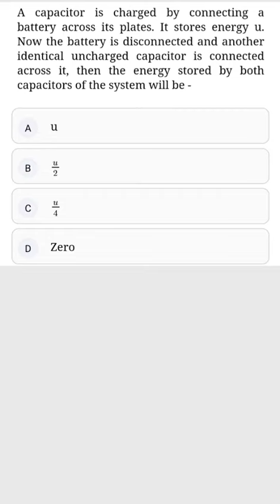A capacitor is charged by connecting a battery across the plates